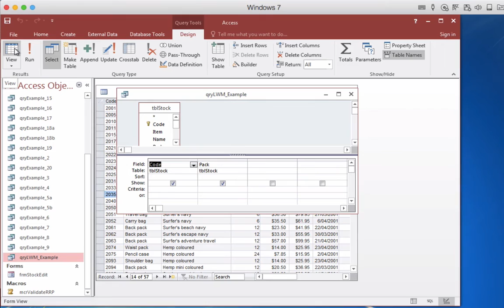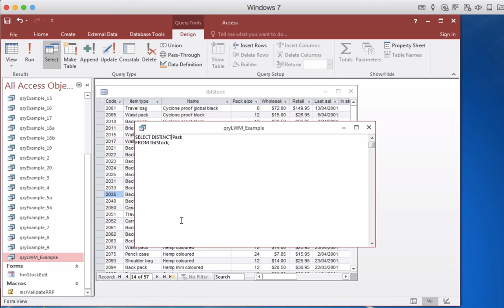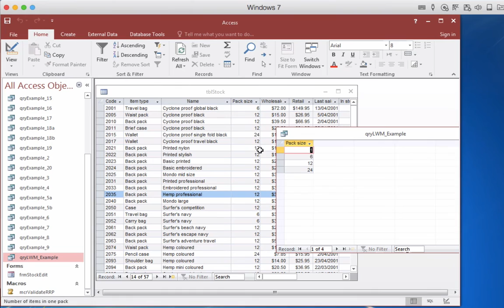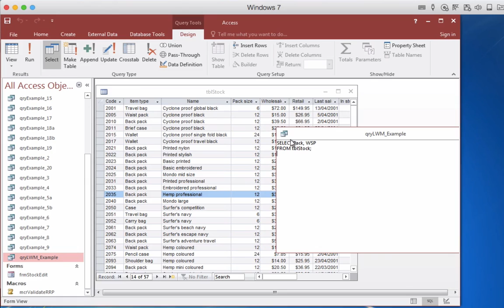Access, SQL, Select Distinct and DISTINCTROW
Tutorial on basic SQL and Access select query using the Distinct and DISTINCTROW search.